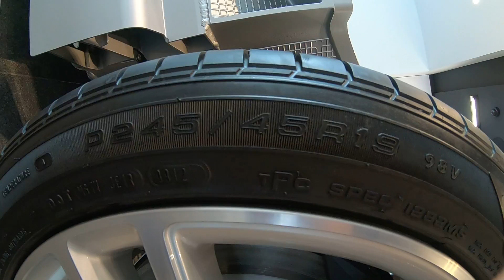TESLA シャシー プラットフォーム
テスラ　シャシー　プラットフォーム